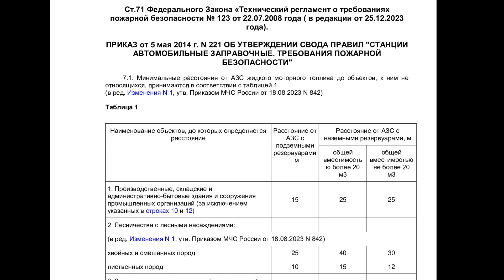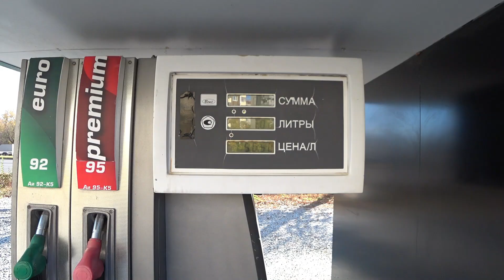БЕЗОПАСНА ЛИ АЗС МЕГА В ЕКАТЕРИНБУРГЕ? РЕЗУЛЬТАТЫ МОНИТОРИНГА.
Недавняя проверка автозаправочной станции АЗС Мега в Екатеринбурге выявила, что вопросы безопасности и качества топлива становятся все более актуальными. Крайне важно, чтобы на АЗС были сертификаты, подтверждающие высокое качество предлагаемых услуг. Потребители должны быть уверены, что приобретают безопасное топливо, иначе это может привести к серьезным проблемам с автомобилем и непредвиденным расходам на его ремонт.

🔴 ОТПРАВИТЬ СВОЕ ОБРАЩЕНИЕ через наше мобильное приложение (доступно в Google Play, App Store, App Gallery)